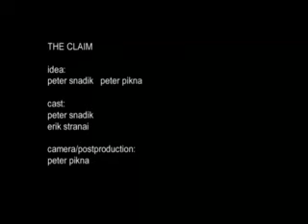the claim (2003)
one film
one shot
one minute
one answer
real proof of man is the trial of the power